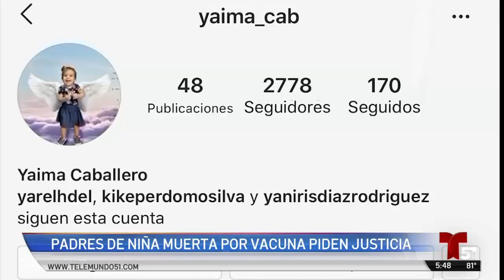Reacciona madre de niña que murió tras vacuna en Cuba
A un mes de la muerte de Paloma, de un año de edad, y de que otros cuatro niños presentaran complicaciones de salud tras recibir una vacuna en un policlínico de La Habana, las autoridades sanitarias de la isla publicaron los resultados de la investigación.

Según el comunicado oficial, todo se debió a violaciones de las normas establecidas en la vacunación contra paperas, sarampión y rubeola. Hubo negligencias durante el proceso de conservación, preparación y manipulación del bulbo que contenía la vacuna, de acuerdo al informe.